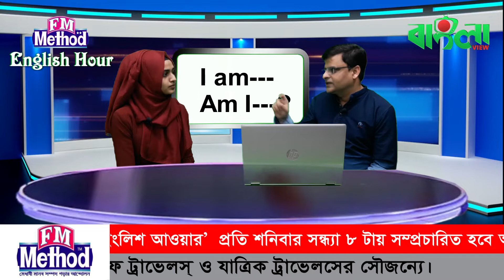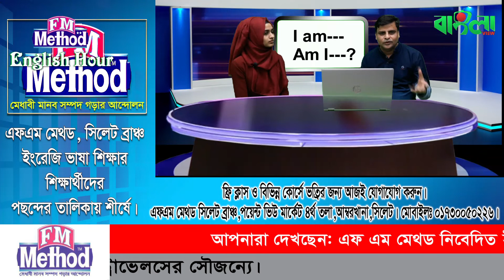এফএম মেথড ইংলিশ আওয়ার । ঘরে বসে সহজ পদ্ধতিতে ইংরেজি ভাষা শিখুন।